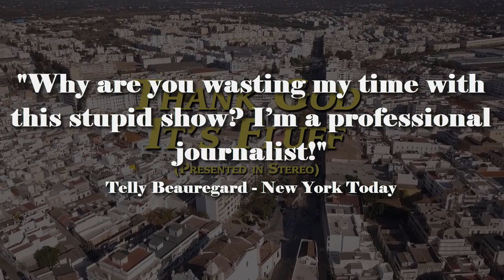Thank God It's Fluff Critical Reviews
The reviews are in and Thank God It's Fluff is a SMASH HIT! Tune in every Friday at 8PM for Thank God It's Fluff, LIVE